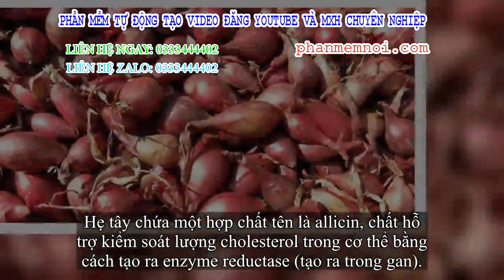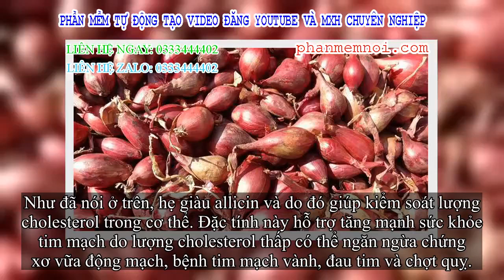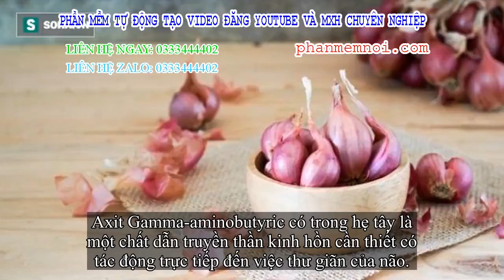✅ 7 lợi ích sức khỏe không ngờ của hẹ tây mà lâu nay chúng ta chưa biết để tận dụng